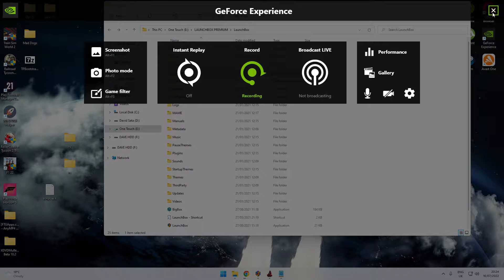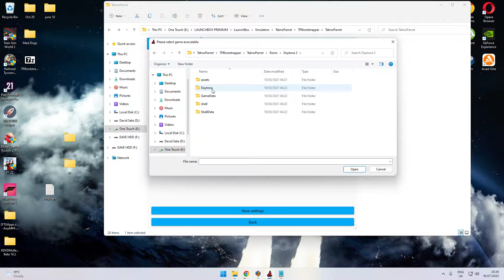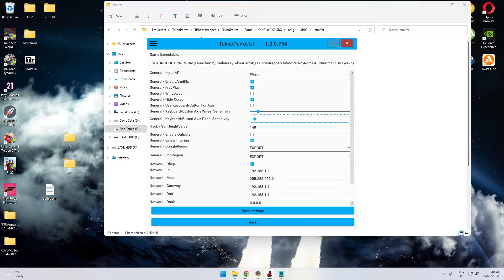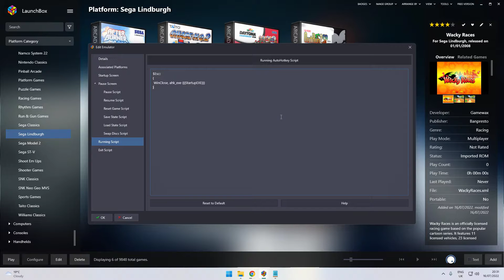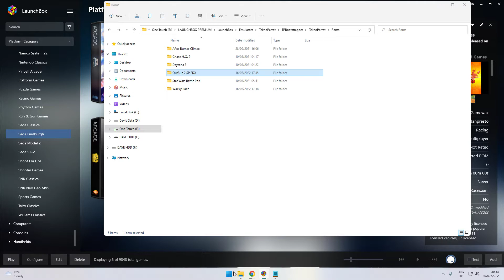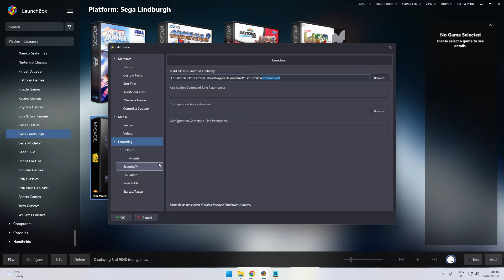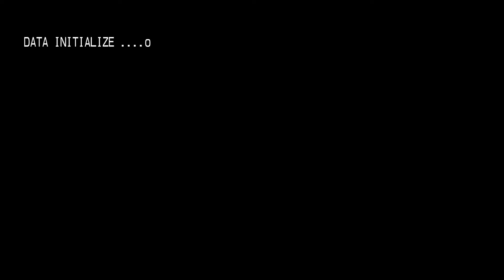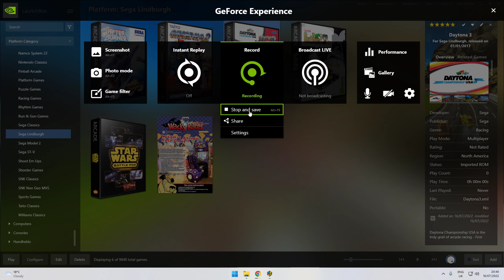Launchbox Easy set up sega lindburgh and ring edge systems and Tekonparrot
Launchbox Easy set up sega lindburgh and ring edge systems,